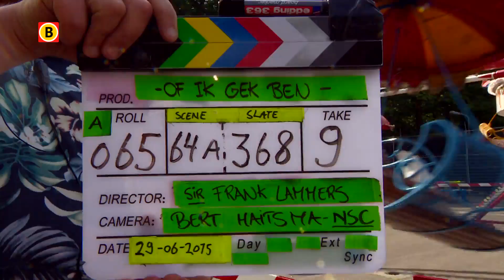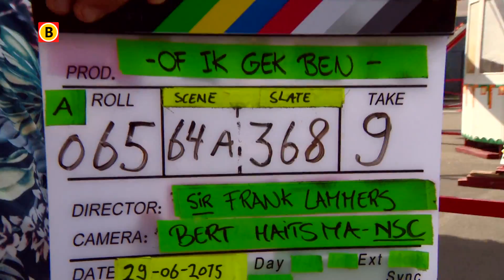Opnames film 'Of ik gek ben' een Brabants feestje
Op landgoed Eikenburg in Eindhoven leek het afgelopen dagen alsof Park Hilaria al begonnen was. Deze kermis diende als filmset voor de film 'Of ik gek ben'. In de film speelt Mike Weerts uit Overloon de hoofdrol en Frank Lammers uit Mierlo regisseert.